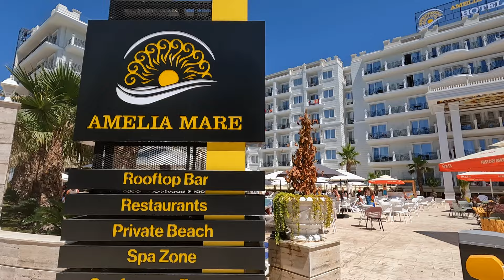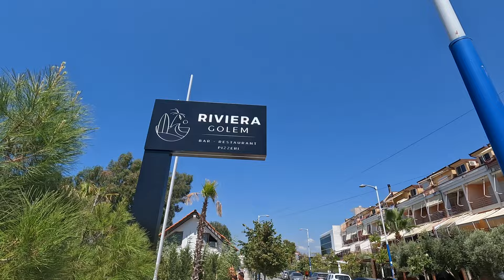Golem streets. Albania 2023. Walking tour. 4k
Golem in Albania 2023 is a great cheap place for summer holidays.

Free city beaches and almost guaranteed weather are the undeniable advantages of Golem.
However, if you are not a fan of lying on the beach all day, Golem gives you the opportunity to spend your holiday time in many other ways.
a captivating stroll through the streets of Golem in Albania. This video 4k google streets. Albania 2023.Walking tour. 4k will show you magical coastal town has much to offer, from stunning sea views to beautiful beaches and unforgettable cityscape panoramas. IGolem street is the perfect place for a relaxing walk, and we wanted to share this unique adventure with you.

Join us on a walking tour in 2023 journey through  Golem streets and discover the charms of this Balkan city. In this video, you'll get a real sense of the travel experience, explore the beauty of Albania's coastline, and immerse yourself in the fascinating cityscape.
One of them is walking around the streets and nooks of this Albanian resort. If you live in one Western European country, it will probably be very interesting to walk the streets of Golem, because this city is different from the organized Western European cities. You will come across cars parked in places such as across the sidewalk or almost in the middle of an intersection, as well as centrally at pedestrian crossings. Watching this film from a POV position in 4k, you can feel as if you were personally walking tour on the streets of Golem in Balkan Albania 2023. Nice watch!